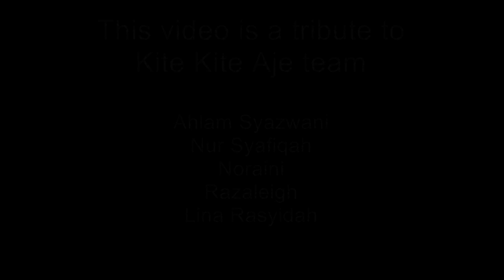Kite Kite Aje Mabul 2014 SJ4000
Mabul 2014. This video pretty much sums up our 5D4N getaway to islands (Mabul, Sibuan, Bohey Dulang and Mantabuan) around Semporna, Sabah, Malaysia. All the videos were recorded using SJ4000 HD1080p action camera. Thanks a lot to everyone in this video Syafiqah, Noni, Leigh and Lina. You guys are the coolest travel buddy ever LOL! There were definitely so much other things that we could do there but apparently time has always been our enemy. Enjoy our video and Cuti-Cuti Malaysia always!